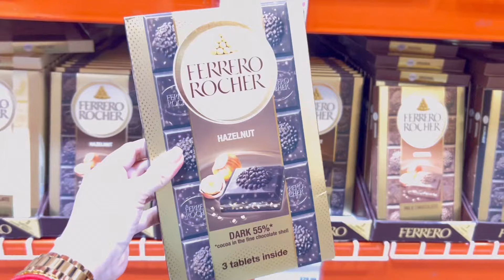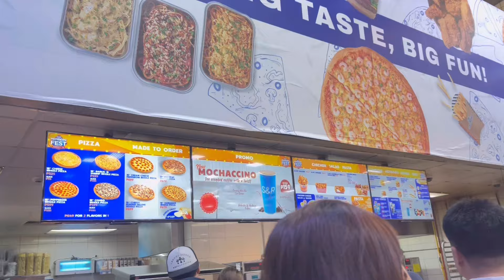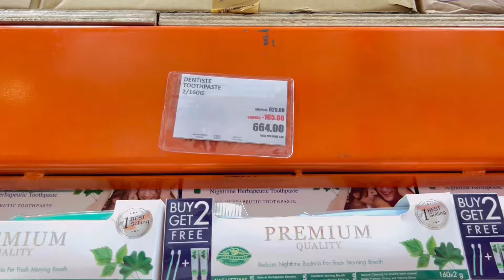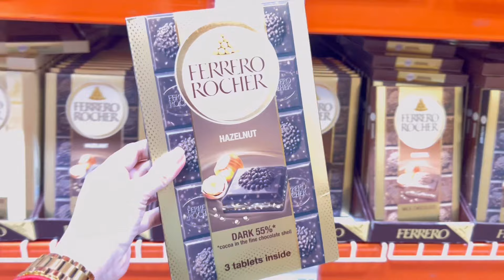SNR GROCERY HAUL 2024 | Philippines | Mae W.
Hola guys! Dahil sale buong March ang SNR, nagpunta kami to check their promo deals. Marami rin na buy 1 take 1 promo! Habol na sa Sale until March 31!
Share ko sainyo ang aming SNR grocery haul!

📍SNR Nuvali

Let’s live this life full of memories to share to others.
God Bless!
Gracias!